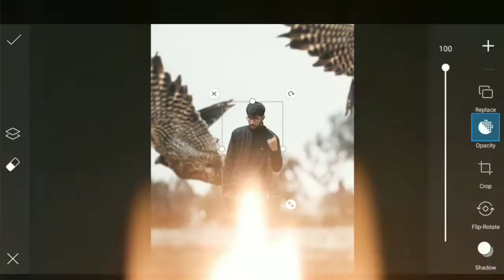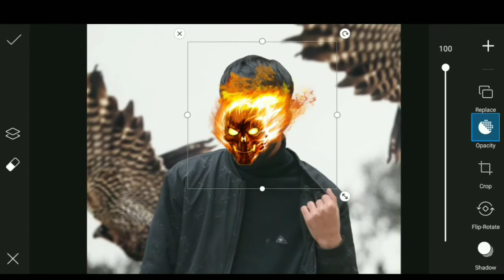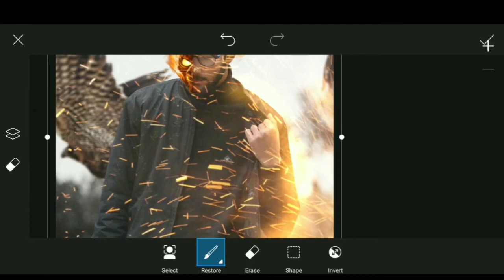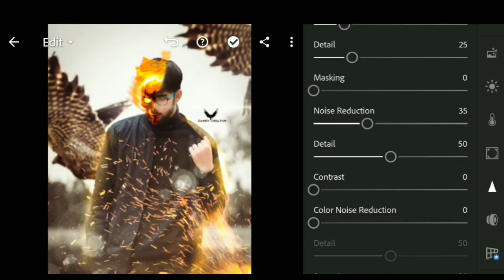NEW SECRET TRICK😲|VENOM PHOTO EDITING |Tutorial in Hindi|must watch😲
NEW SECRET TRICK😲|VINOM PHOTO EDITING |Tutorial in Hindi|must watch😲